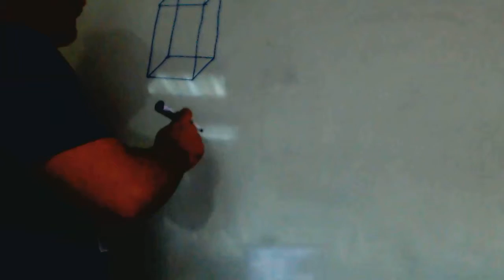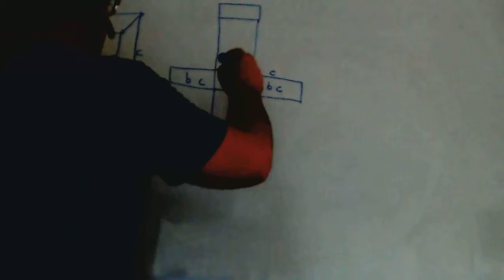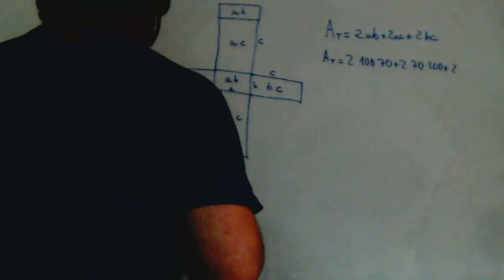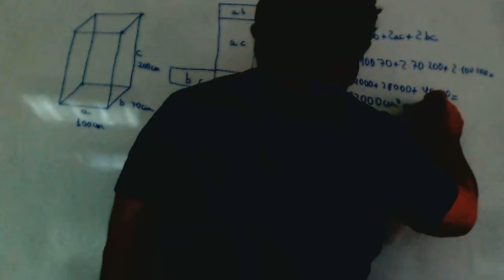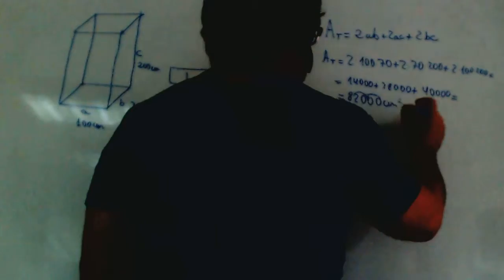Area ortoedro y volumen ortoedro Matematicas 3º ESO Academia Usero Estepona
Area ortoedro y volumen ortoedro Matematicas 3º ESO